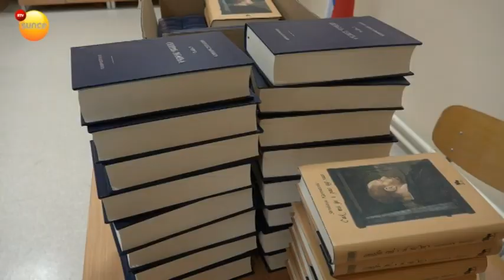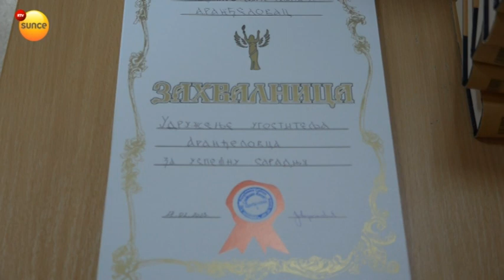Dan Ekonomsko ugostiteljske škole u Aranđelovcu